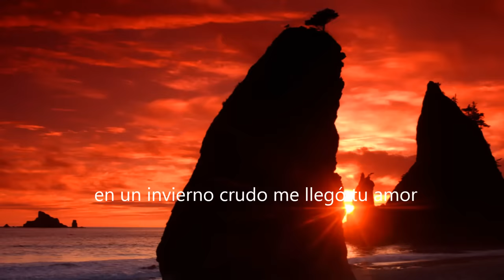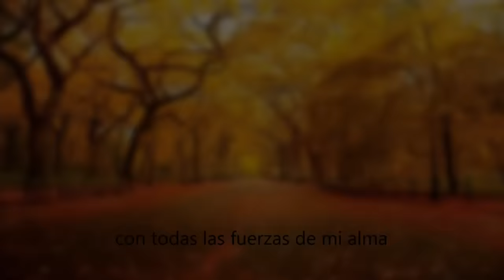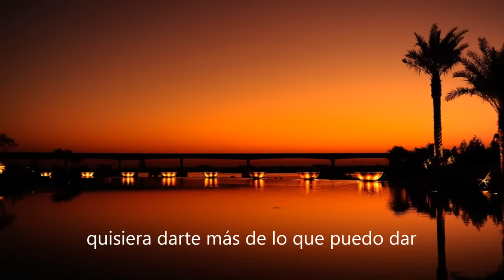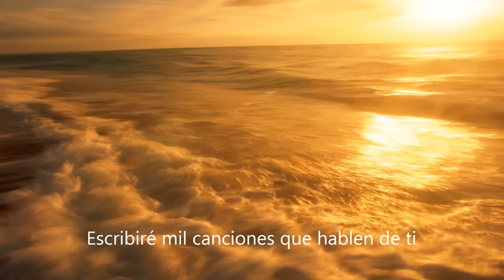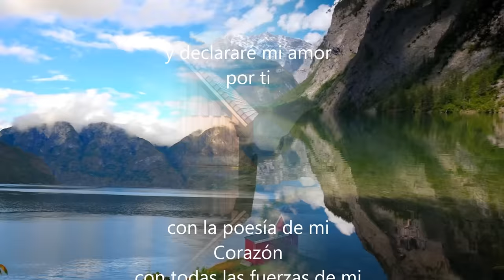Escribiré mil canciones-Jesús Adrian Romero LETRA!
NUEVO VIDEO DE LA CANCIÓN ESCRIBIRÉ MIL CANCIONES DE JESUS ADRIAN ROMERO
NO OLVIDEN DE COMENTAR Y COMPARTIR ESTE VIDEO CON SUS AMIGOS
SALUDOS Y QUE DIOS LOS BENDIGA!!! :D